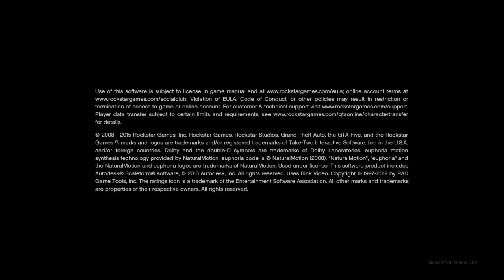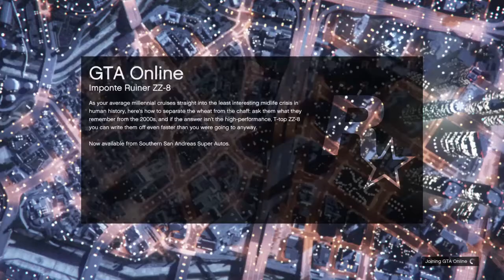Grand Theft Auto V